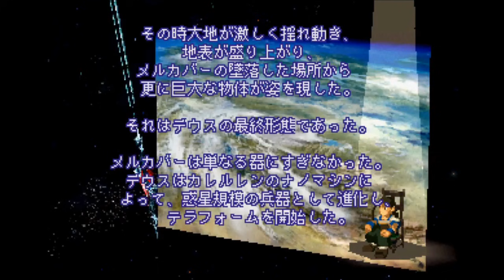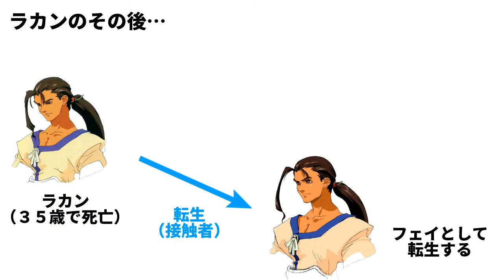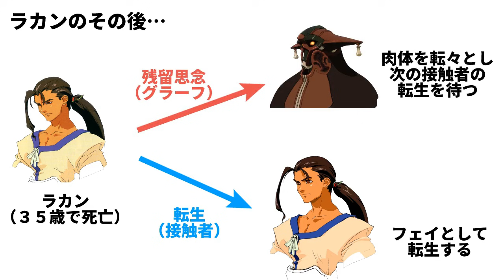攻略本を越えた超やりこみゼノギアス【実況】Part32（グラーフ）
攻略本を超越したやりこみをゼノギアスでやっていこう、ということです。
（ニコニコ動画の高画質版です）

〓 企画 〓
●技・アイテム・装備のフルコンプ
●攻略本のクリアレベル順守
●ギアノーチューン
●ボスの完全撃破
●フェイ能力値厳選
●ストーリーはざっくり見る

〓 要約 〓
●PS1版「Xenogears（ゼノギアス）」（RPG）の実況プレイ
●攻略本を超越したやりこみがテーマ